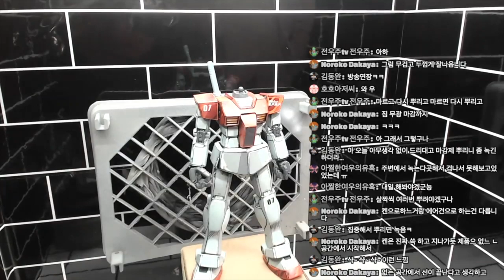영일락카 초간단 업그레이드 사용법 (무광 마감제 활용)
투명 무광 영일락카를 무광마감제로 사용할때 사용감을 모형용 수준까지 업그레이드 할수 있는
간단한 방법을 소개 합니다.
손쉬운 방법으로 높은 만족감을 얻을수 있는 방법입니다.
영일락카는 저렴한 가격에 모형용에 비해 용량도 많기 때문에
활용하기에 따라서 만족도가 높을수 있습니다.

가조립파분들이 마감제 처리만 저렴하게 하시는 분들도 활용할수 있고
붓도색하거나 파스텔 작업을 하기위한 표면을 얻기 위해 마감제가 아닌
표면처리를 위해 활용할때 경제적인 방법이라 사용하는 방법에 따라서는
활용도가 매우 좋은 방법입니다.

개인적으로는 사파적인 기술(?) 을 공개 할때 업계에 피해가 가지 않을까
우려하는 마음이 조금은 있습니다.

모형용 재료가 일단은 가장 좋다는말씀을 드리고 , 이런 방법은 적절하게
활용하시는것이 현명한 모형생활일것 같습니다.

감사합니다.